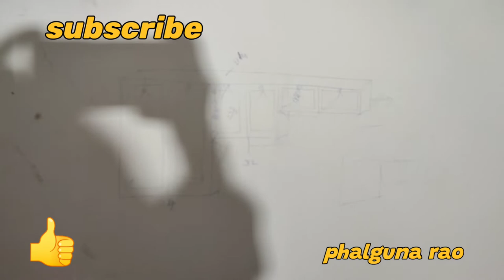phalguna rao..working.. 9618951929